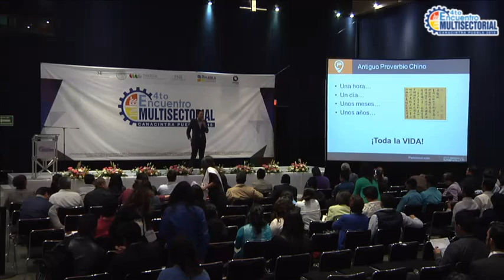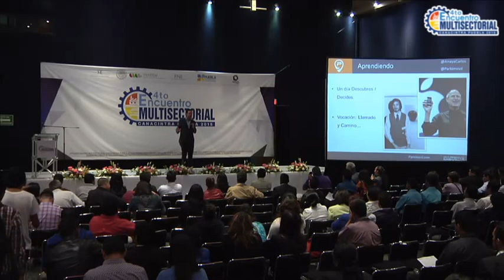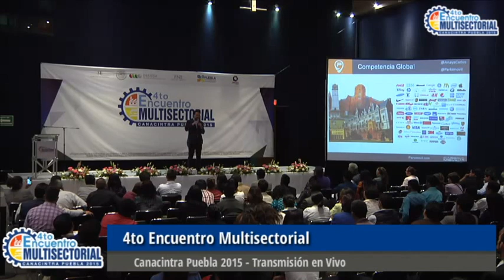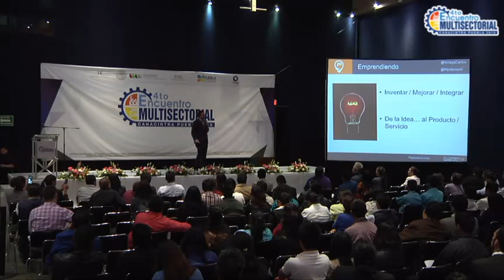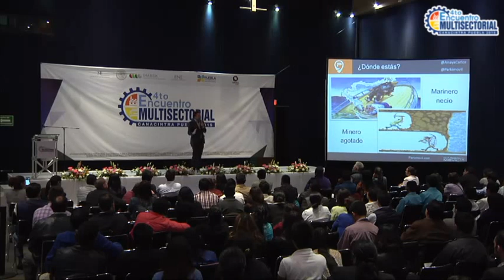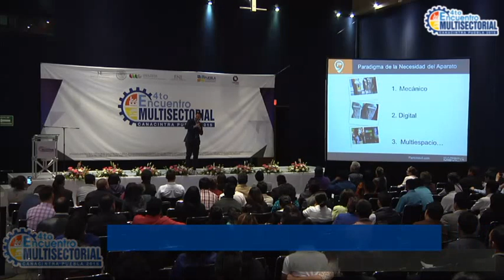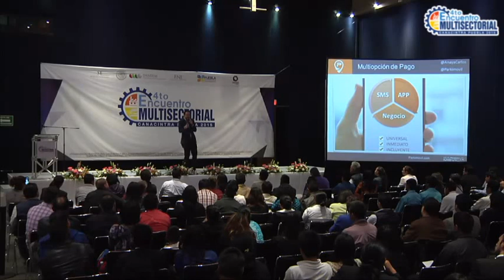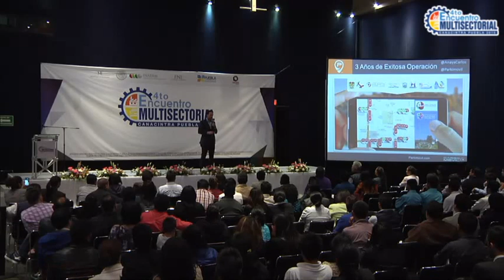12. La locura de Emprender - Carlos Anaya Rodríguez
4to. Encuentro Multisectorial CANACINTRA Puebla 2015
19 de Noviembre del 2015
Conferecncia "La locura de Emprender" por Carlos Anaya Rodríguez